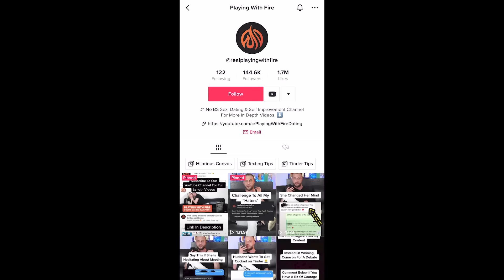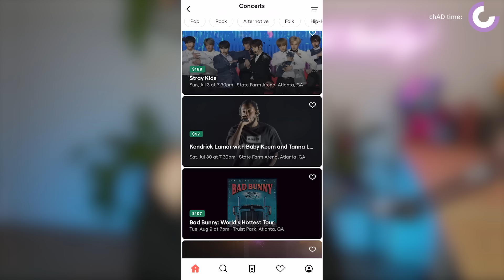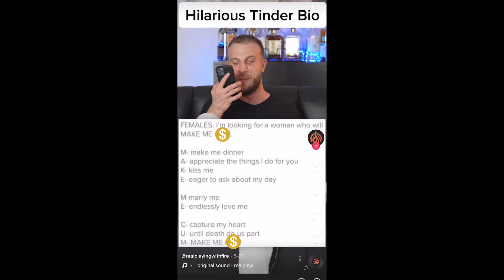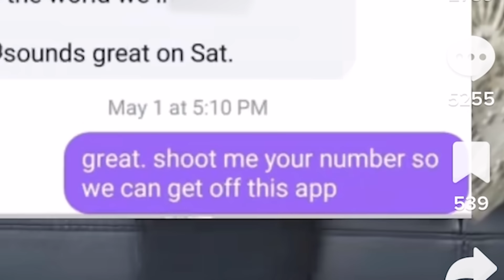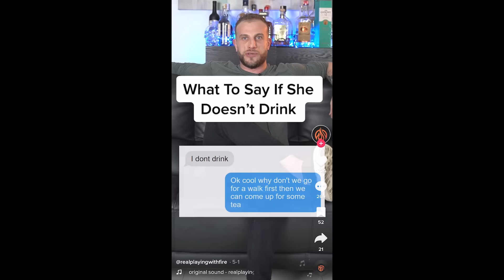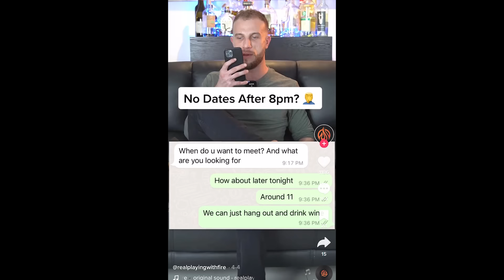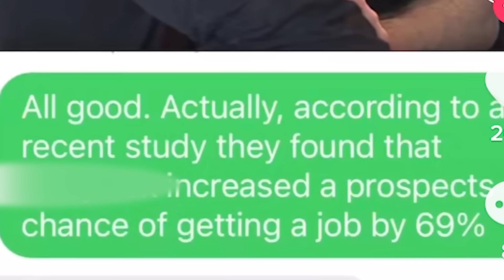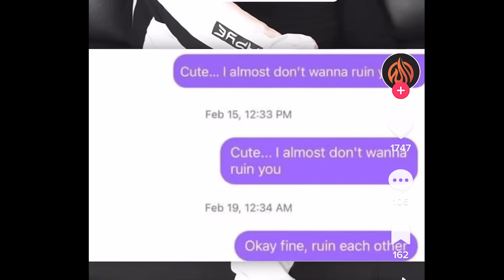TikTok Dating Coaches need to be stopped